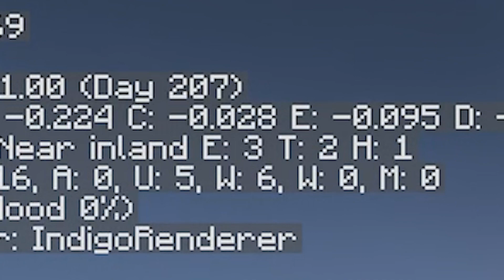Transforming A Medieval Village into Masterpiece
Transforming a Basic Minecraft Village into a Medieval Masterpiece...Epic Build Challenge

In This Video I Transform A Normal Village Into Fantacy Medieval Village In My hardcore Minecaraft World.

Minecraft,
MedievalVillage,
Building,
Transformation,
Gaming,
MinecraftBuild,
MedievalBuild,
MinecraftTransformation,
MedievalCity,
MinecraftVillage,
MinecraftCastle,
GamingCommunity,
EpicBuild,
Timelapse,